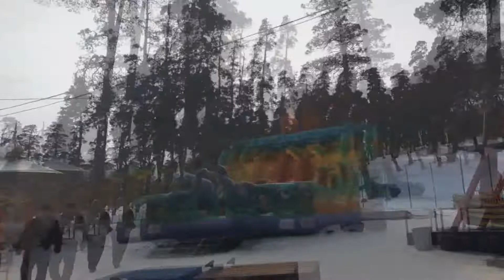დასვენება ბაკურიანში 2022 წელი